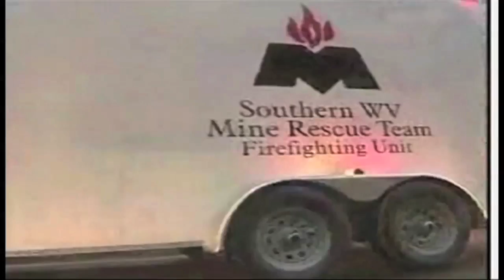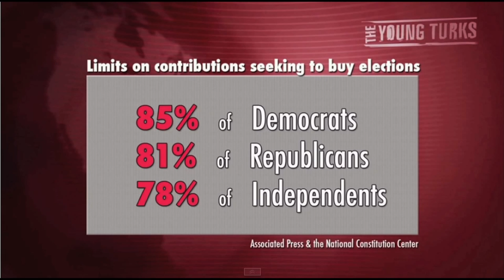Corporations Are Not People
Learn more about the book and how big money and global corporations are taking over our republican democracy